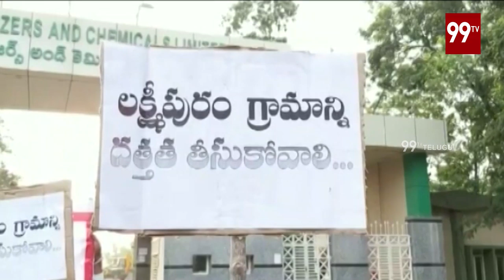Farmers Dharna at RFCL Ramagundam || 99 TV Telugu